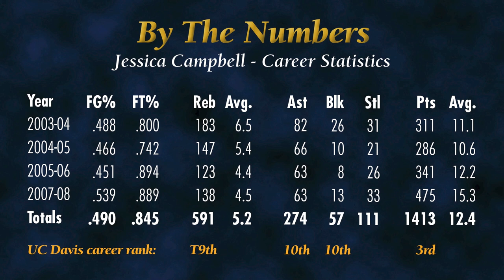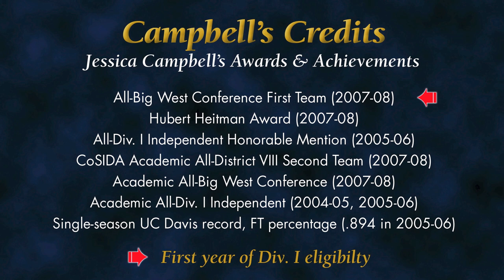Jessica Campbell - CAAHOF Inductee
2014 Cal Aggie Athletics Hall of Fame induction video for Jessica Campbell Pardoe. Voiceover by Steve Schon of Function 45.